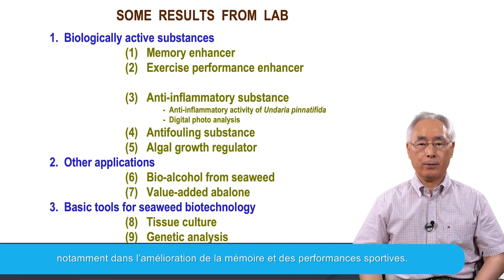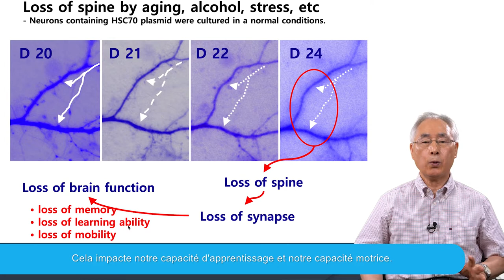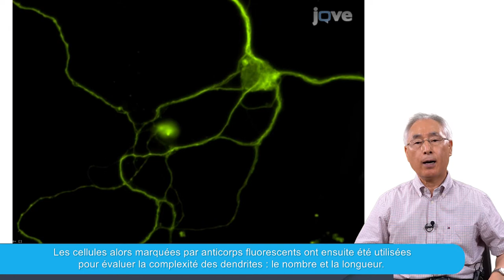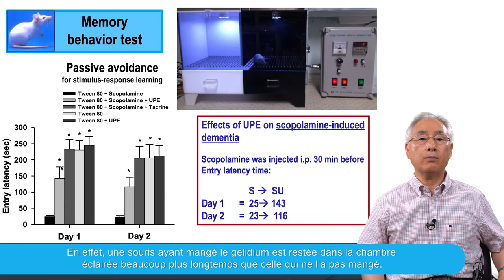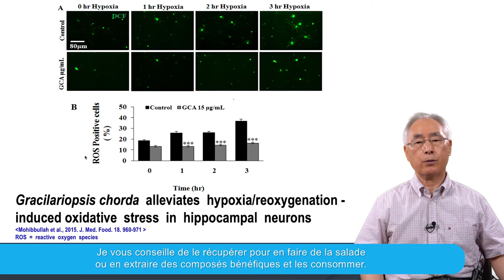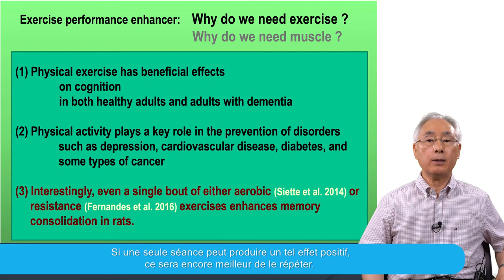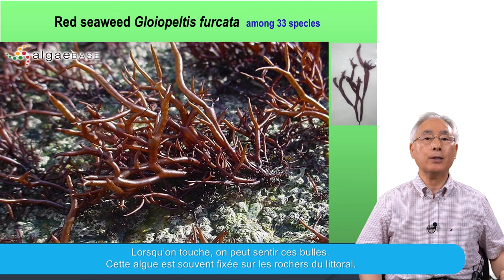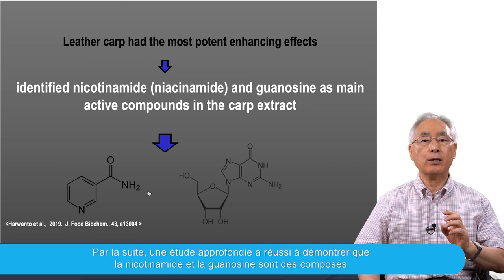Lecture 7-2 Algal Biotechnology